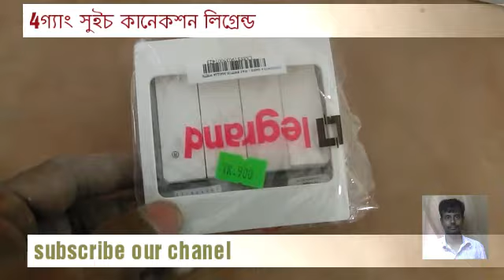how to connect 4 hand switch.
Hello viewers how your you?I hope you have well.just I have post on YouTube a healthy video for you .check and get good thoughts for your Android phones.

 how to make portable bike /car washing  gadget!
.and like my videos and share my videos.